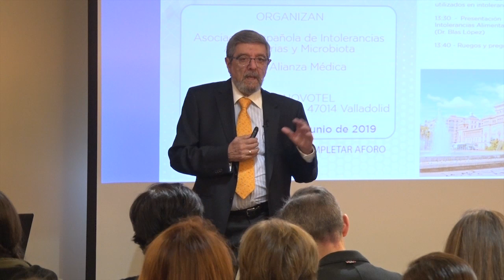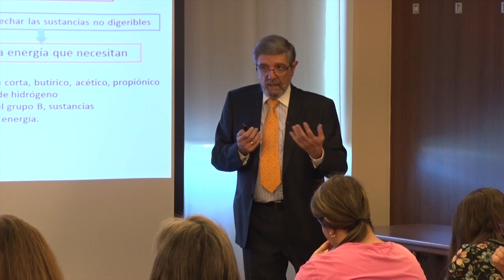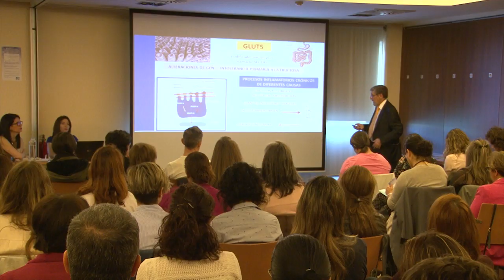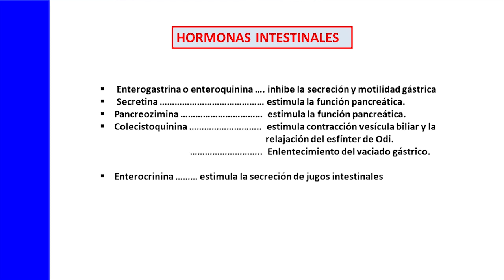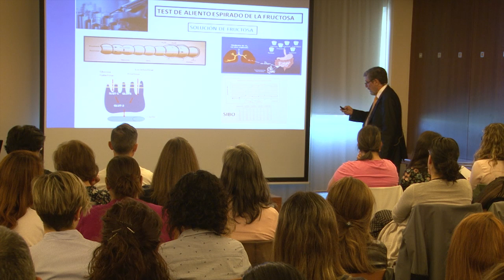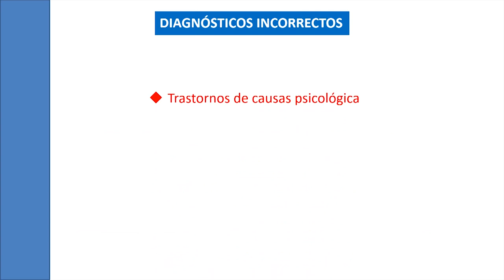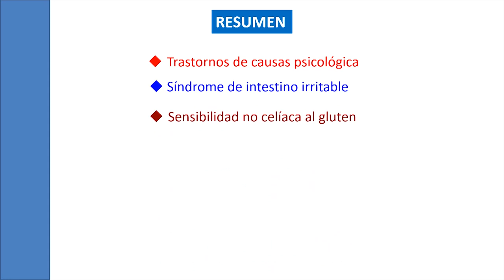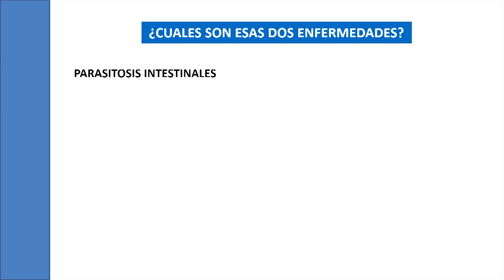Intolerancia a la fructosa y su relación con procesos inflamatorios crónicos intestinales. Celiaquía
Ponencia del Dr. Blas López Rueda en Valladolid el 8/6/19
En la primera parte explica la relación que hay entre la intolerancia a la fructosa y los procesos inflamatorios crónicos intestinales. En la segunda parte de la charla nos habla de los aspectos menos conocidos de la enfermedad celíaca.